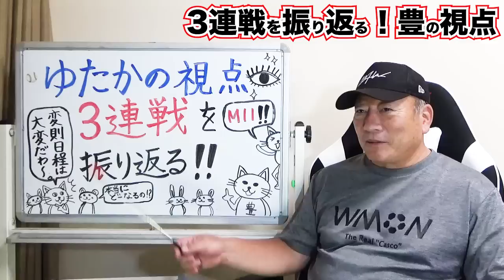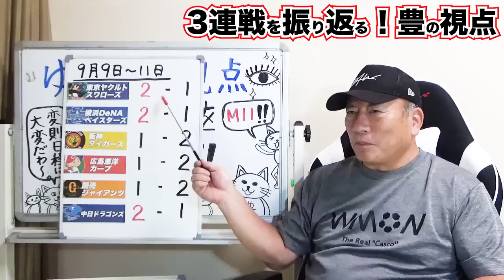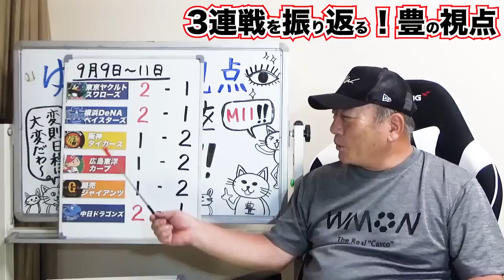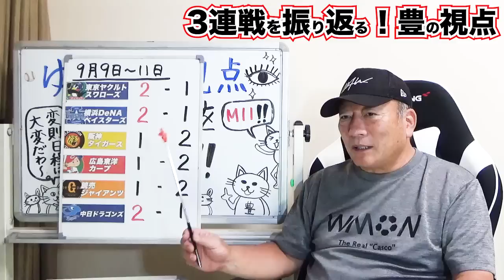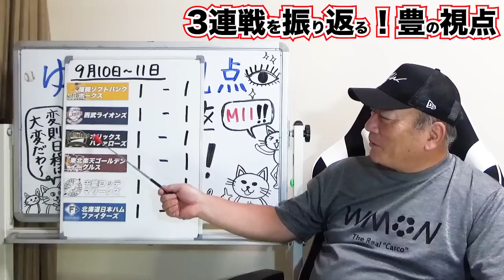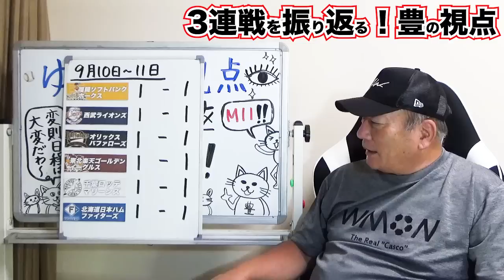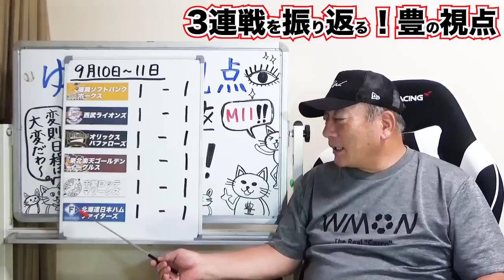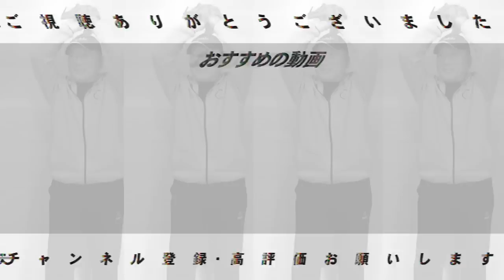【プロ野球解説】巨人15年ぶりの”２０発クインテッド”完成！阪神の西純矢の更なる可能性！高津監督の”ある采配”が凄い！楽天田中のまさかの６失点…パリーグの大混戦はここからどうなる…【プロ野球ニュース】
【2022年FA宣言】報道にあるFA宣言して移籍しそうな噂がある選手について…【プロ野球】